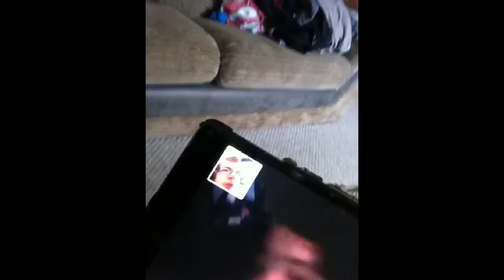Vlog with PhoeNiXx GAMING JUICE!!!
Getting the gaming juice